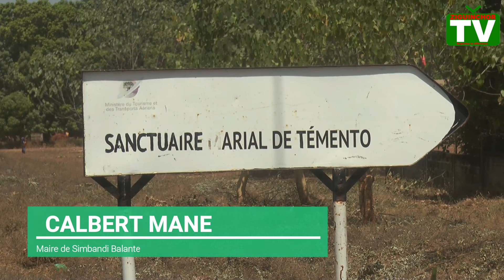Ziguinchor TV, Commune Simbandi Balante, Temento, Unité Transformation, Remise Chèque, Ministre Vict